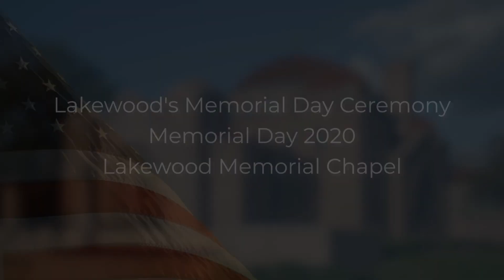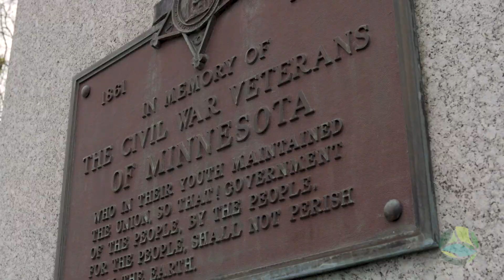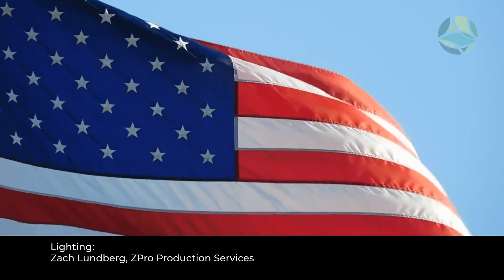Lakewood's Memorial Day Ceremony | Memorial Day 2020 | Lakewood Memorial Chapel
Lakewood Cemetery in Minneapolis, MN offers a pre-recorded version of their annual Memorial Day ceremony. This recording was filmed at the Memorial Chapel on Lakewood Cemetery grounds.

Participants Include:
Chris Makowske | President, Lakewood Cemetery
Robert Robinson
Sam Reeves
Pastor Kurt Kalland | Mount Olivet Lutheran Church
Isabella Makowske
Xavier Tavera
Takako Senn
Color Guard provided by Minnesota Army National Guard Military Funeral Honors Program

Production by:
Cory Spawn | Spawn Productions
Zach Lundberg | ZPro Productions
Brad Nelson | Brad's Pro Audio
Andrew Brinkmann | Brinkmann Films